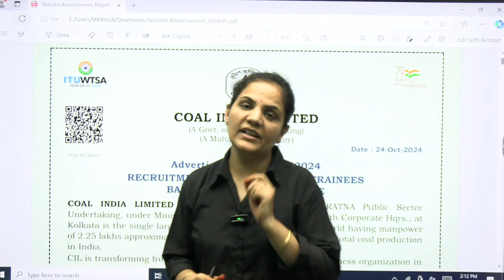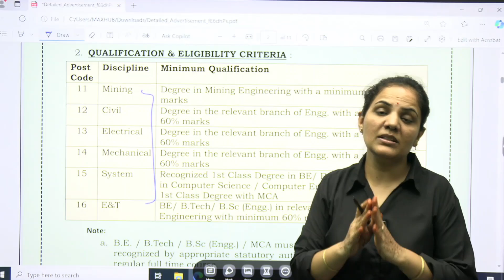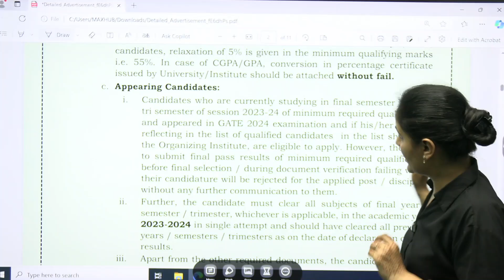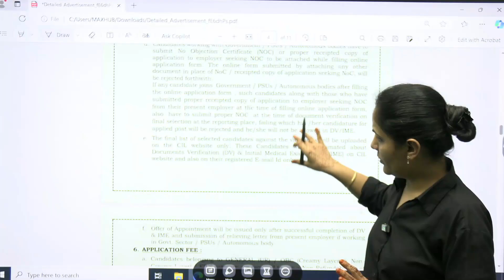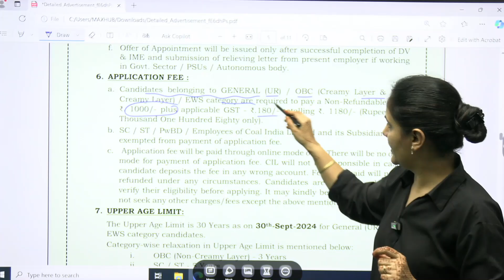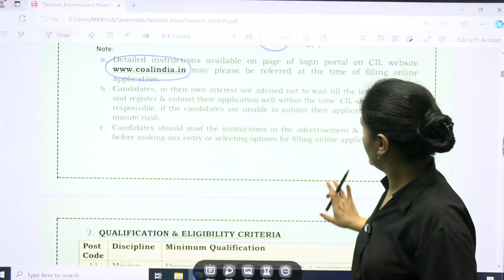COAL India Recruitment 2024 through GATE | COAL India MT Vacancy 2024 | Priyanka Sharma